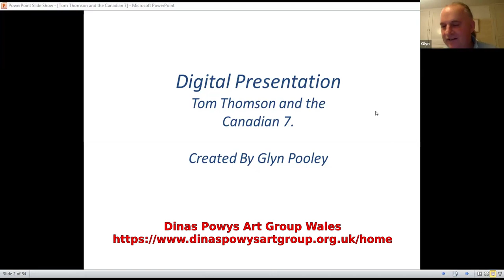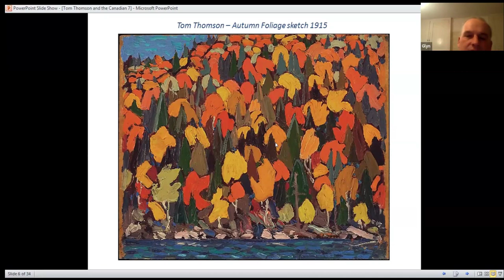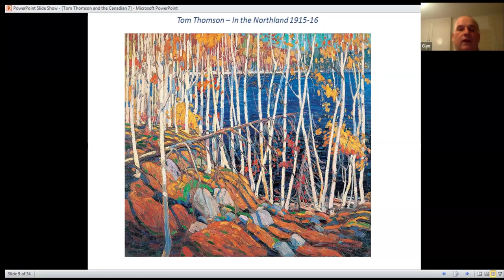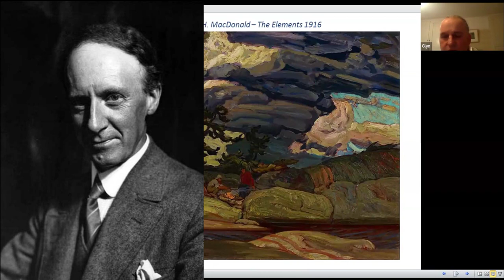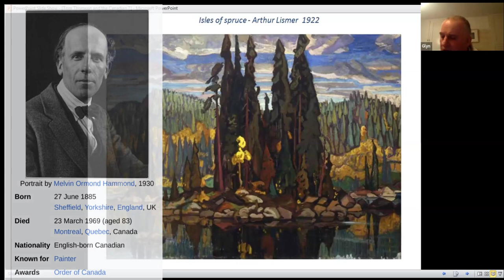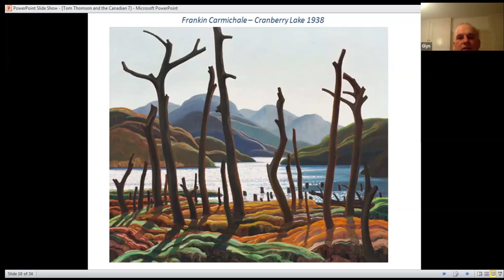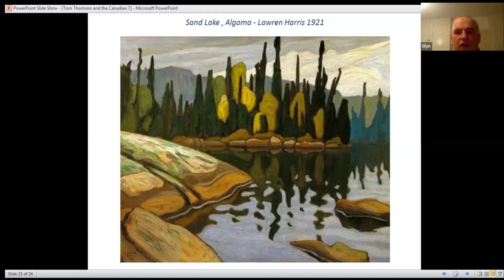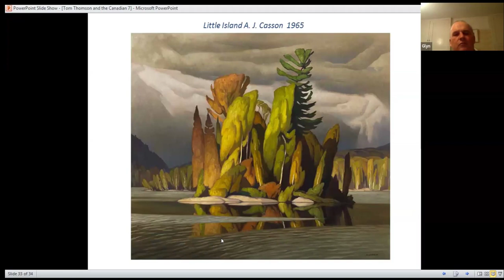Glyn Pooley on Tom Thomson and the Canadian Seven.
In this video from his series ' The Joy of Art',  Glyn Pooley talks about Tom Thomson and the Canadian Seven. These landscape painters had  "a like vision",that captured the essence of Canada. The included;- Franklin Carmichael (1890–1945), Lawren Harris (1885–1970), A. Y. Jackson (1882–1974), Frank Johnston (1888–1949), Arthur Lismer (1885–1969), J. E. H. MacDonald (1873–1932), and Frederick Varley (1881–1969). A. J. Casson (1898–1992) was invited to join in 1926, Edwin Holgate (1892–1977) became a member in 1930, and Lionel LeMoine FitzGerald (1890–1956) joined in 1932.